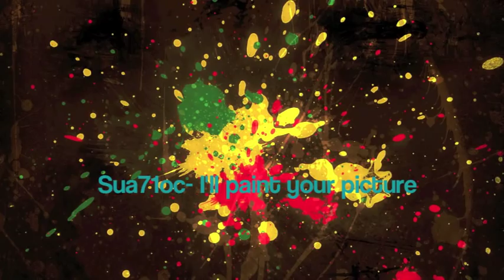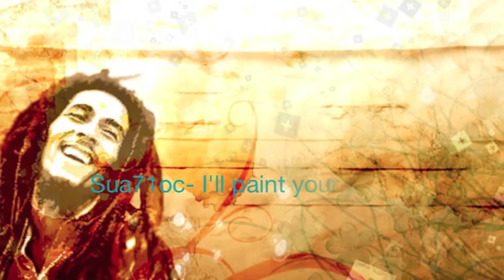Pancho- I'll Paint Your Picture(Sua71oc Rastar Mix)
This is one of my all time favorite reggae jamz. I'll Paint Your Picture-Yea' Boi